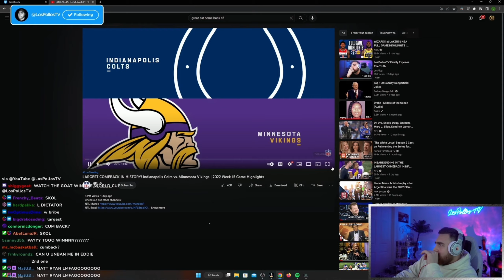LosPollosTv REACTS to the LARGEST Comeback In NFL HISTORY! | Colts vs.Vikings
🚨 SHOUTOUT 👉【﹫Someone_________77】FO THE SUB! 🍇
❰ Updates Every 5 min! ❱ ⤴

96% . 1.44K/1.5K
❰ Also Automated! ❱ ⤴

➤ ABSOLUTE LEGENDARY SUPPORTERS! 🐐 ❤️ ⬇️
【 LosFatStomach  】 👈 has helped me escape the sweatshop❤️

1.349K Views - Aug 13, 2023

➤ SECRET POLL! 🤫
is los large?
insane.
lospollostv reacts to largest nfl comeback
lospollos reacts to
lospollostv reacts to
lospollos reaction
largest comeback in nfl reaction
largest comeback in nfl history reaction
nfl largest comeback reaction
largest comeback in history reaction
lospollostv nfl reaction
lospollostv stream highlights
lospollostv stream
lospollos nfl reaction
lospollostv reacts to the largest comeback in nfl history